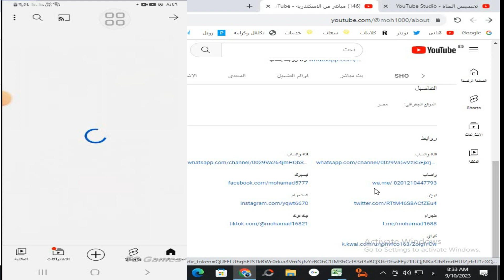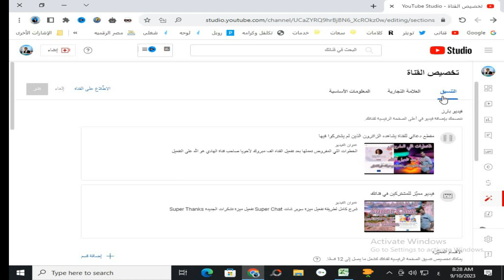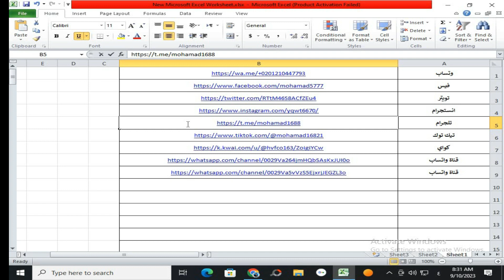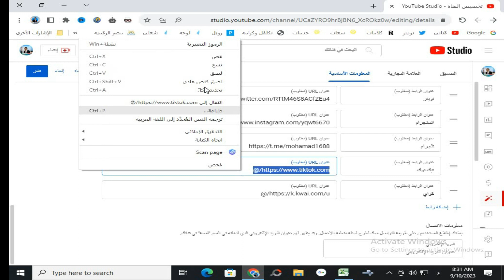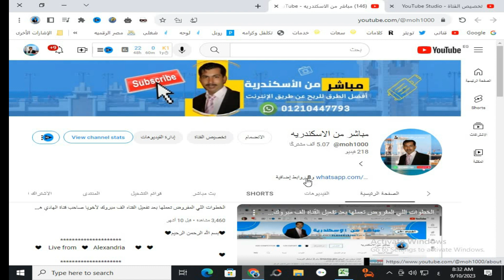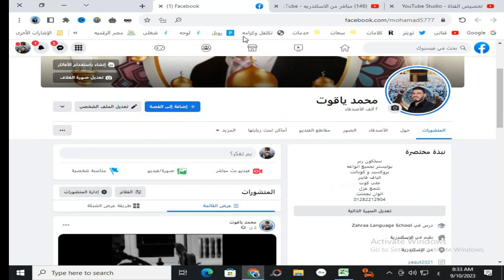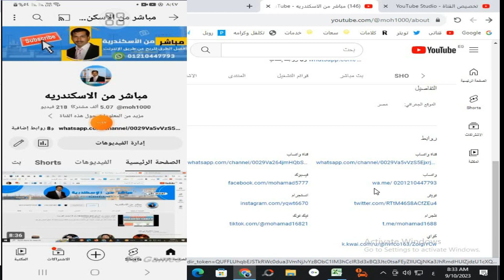اضافات جميع منصات التواصل الاجتماعى على قناتك بعد التحديثات الاخيرة 2024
يعتبر الربط بين منصات التواصل الاجتماعي أمرًا مهمًا في عصرنا الرقمي الحالي. يساعدك هذا الفيديو الشامل على فهم كيفية ربط منصة تواصل اجتماعي بسهولة ويسر. ستتعلم خطوة بخطوة كيفية القيام بذلك، بغض النظر عن المنصة التي تستخدمها، سواء كان ذلك فيسبوك، تويتر، إنستغرام أو غيرها.

يبدأ الفيديو بإعطاء نظرة عامة على أهمية ربط المنصات الاجتماعية وفوائدها، مثل مشاركة المحتوى بسهولة وزيادة الوصول إلى جمهور أوسع. ثم ينتقل إلى شرح الخطوات الأساسية لربط المنصة الاجتماعية.

أولًا، ستتعلم كيفية الولوج إلى إعدادات حسابك على المنصة والتنقل إلى قسم الربط أو الاتصالات. بعدها، ستحتاج إلى إدخال بعض المعلومات الأساسية مثل اسم المستخدم وكلمة المرور أو إذن الوصول إلى المنصة الأخرى.

بمجرد إدخال المعلومات المطلوبة، ستتحقق المنصة من صحة البيانات وسوف تمنحك إذن الوصول. في هذه النقطة، ستظهر لك خيارات إعدادات إضافية مثل تحديد نوع المحتوى الذي ترغب في مشاركته أو مجموعات الأشخاص الذين يمكنهم رؤية المشاركات.

سيتضمن الفيديو أيضًا نصائح واقتراحات حول كيفية ضبط إعدادات الخصوصية والأمان للحفاظ على سلامة حسابك ومعلوماتك الشخصية.

بالنهاية، ستكون قد اكتسبت المعرفة اللازمة لربط منصة التواصل الاجتماعي بسهولة، وستكون قادرًا على الاستفادة من فوائدها بشكل أفضل.

استعد لتعلم كيفية ربط منصة التواصل الاجتماعي وتوسيع نطاق تأثيرك الرقمي! لا تفوت هذا الفيديو الشيق والمفيد للغاية!
اضافات جميع منصة تواصل اجتماعى على قناتك بعد التحديثات الاخيرة 2024
قناة واتساب

                                           ❤   ❤      قناة مباشر من الاسكندرية / ابو ادهم        ❤   ❤